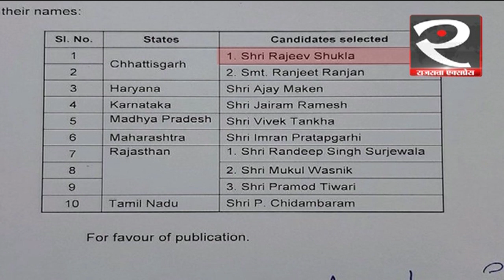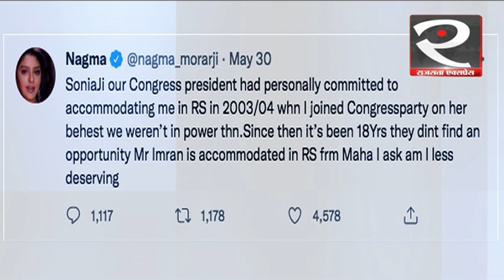Rajya Sabha चुनाव से पहले Congress पार्टी में दंगल | Rahul Gandhi | Hindi News